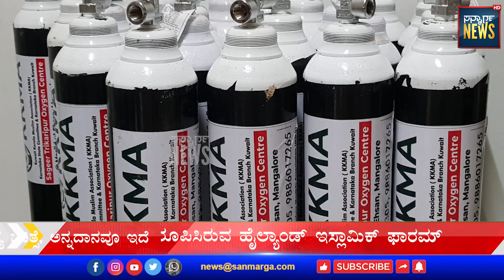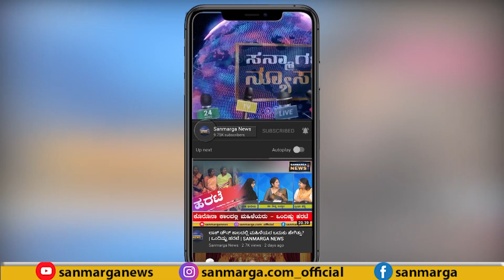ನಿಮ್ಮನ್ನು ಅಚ್ಚರಿಯಲ್ಲಿ ಕೆಡವಬಲ್ಲ ಮಸೀದಿ - ಇಲ್ಲಿ ನಮಾಝ್ ಮಾತ್ರ ನಡೆಯುತ್ತಿರುವುದಲ್ಲ..| SANMARGA NEWS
ನಿಮ್ಮನ್ನು ಅಚ್ಚರಿಯಲ್ಲಿ ಕೆಡವಬಲ್ಲ ಮಸೀದಿ
ಇಲ್ಲಿ ನಮಾಜ್ ಮಾತ್ರ ನಡೆಯುತ್ತಿರುವುದಲ್ಲ...
ಮಾದರಿ ಮಸ್ಜಿದ್